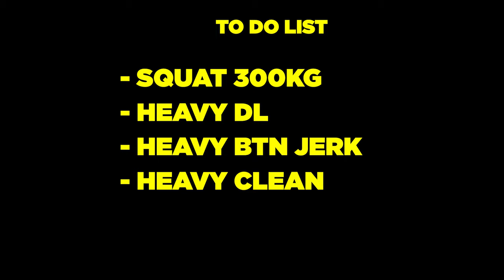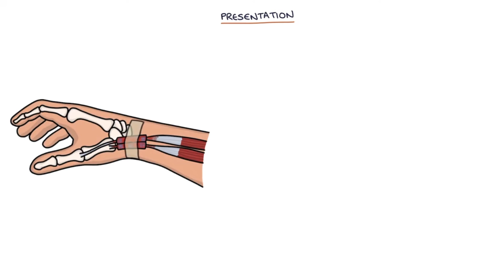My Road To 300kg (Back Squat)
In this video I talk about the biggest squat block of my life where I hit an all time PB of 300kg. The block had it's moments but it was easily one of the most enjoyable training periods of my life so far.

Check out the Sika Strength App:

or
Google Play Store:

00:00 - Intro
00:42 - Where I Started
02:31 - The First Program
04:05 - Toshiki's Insane Program
07:15 - Moving to Heavy Weights
10:50 - The Big 300KG
12:21 - Assistance and Injuries
15:27 - Technique Adjustments
18:09 - Reflections on the Process